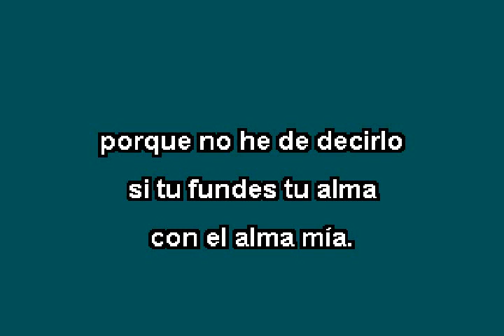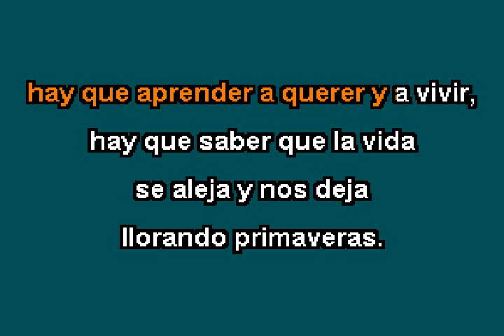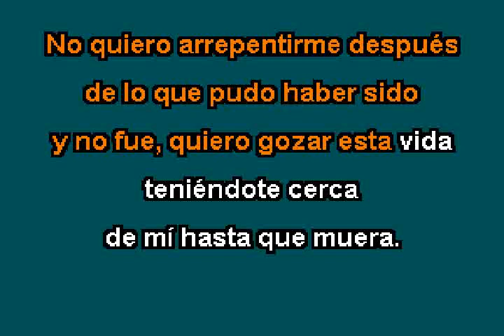Vicente Fernandez AMAR Y VIVIR karaoke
Los mejores karaokes para que cantes toda la noche...